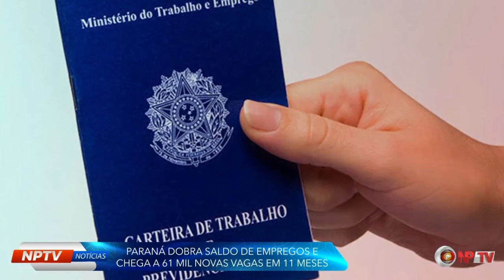Paraná dobra saldo de empregos e chega a 61 mil novas vagas em 11 meses